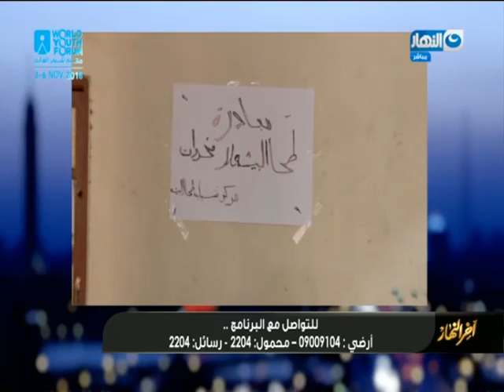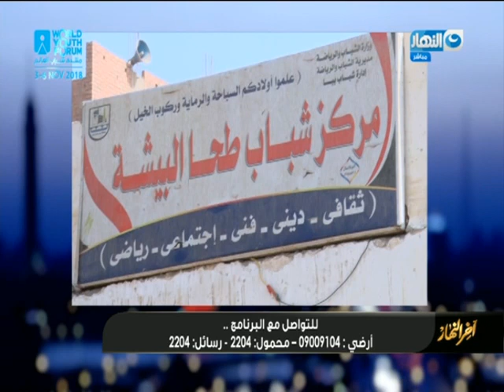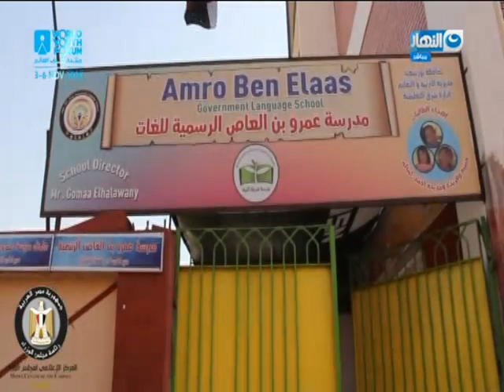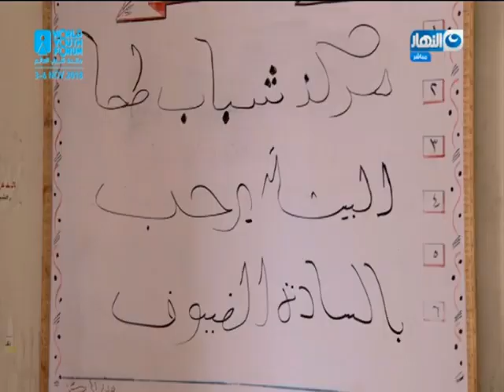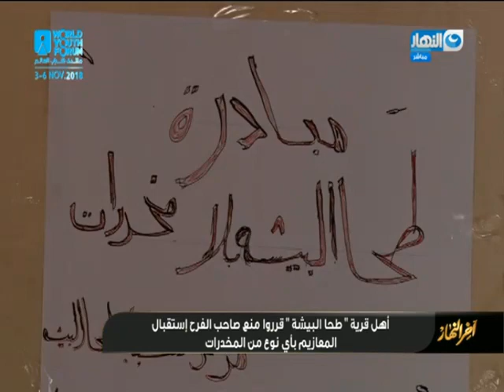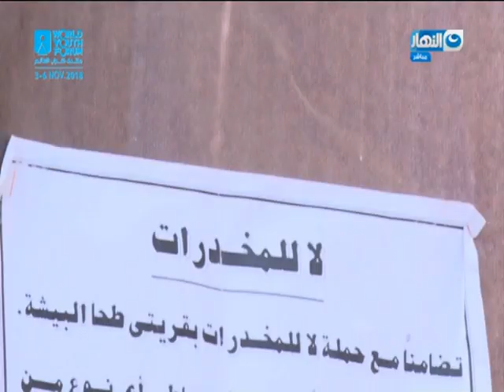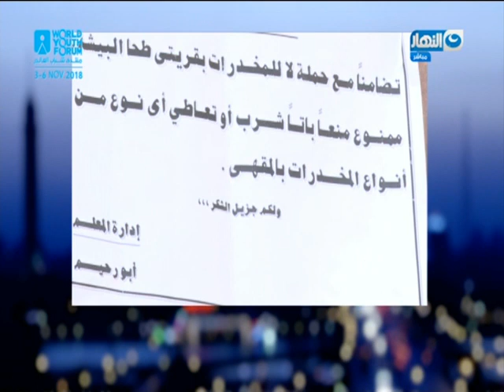برنامج اخر النهار حلقة الاربعاء 31 اكتوبر 2018